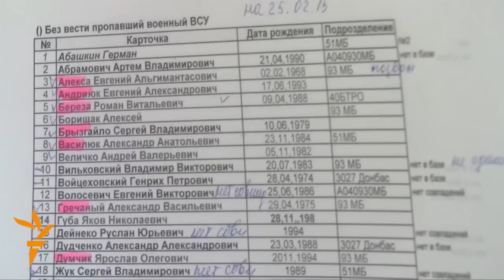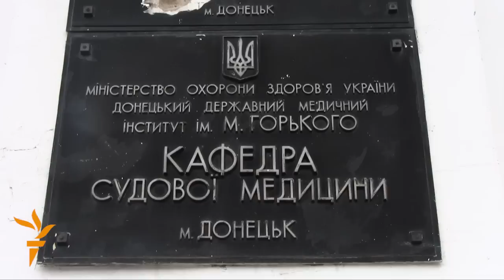The Unknown Soldiers Of The Donbas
Hundreds of bodies are being buried in eastern Ukraine without being identified. On the separatist side, officials say they don't have the resources to cope with the sheer volume of bodies – which we found lining the corridors at the central morgue in Donetsk. A special report by Shahida Yakub for RFE/RL's Current Time